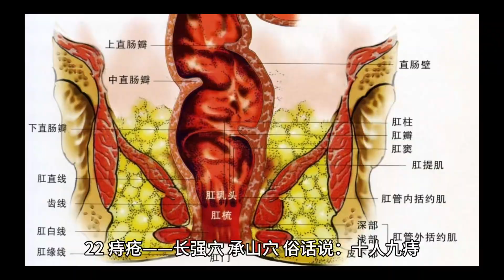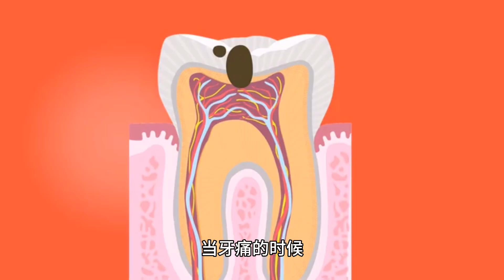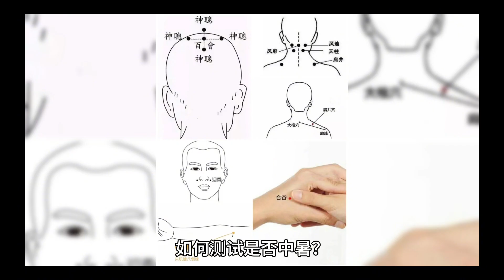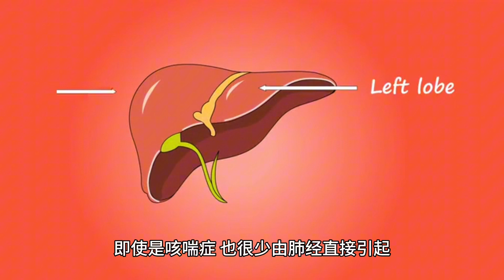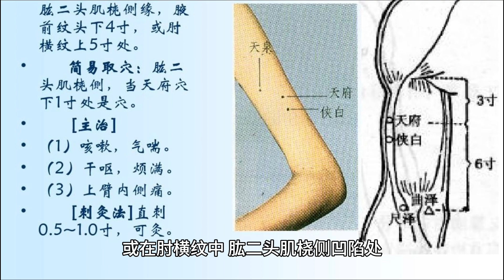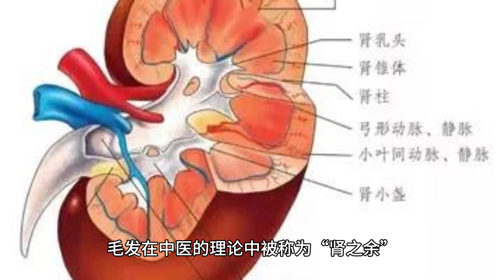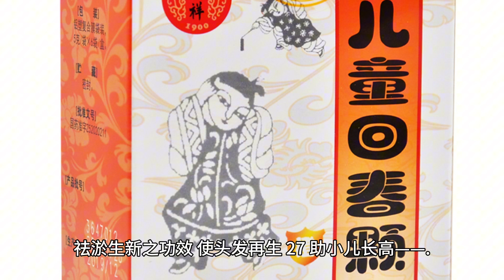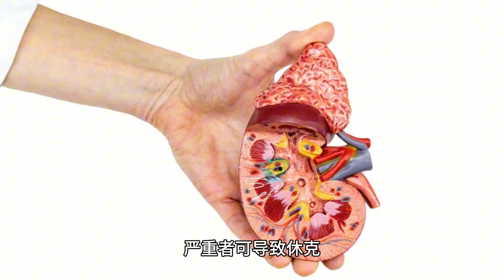指为针 穴为药 经穴代药。2